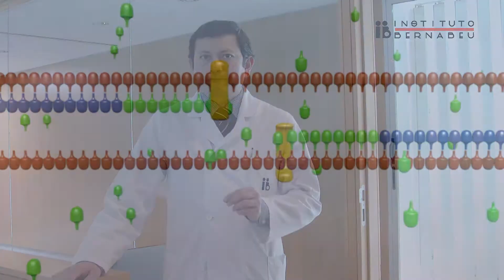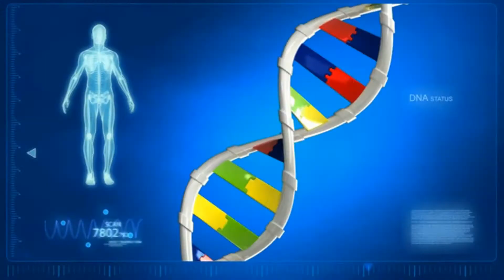Natural Killer Cells and reproduction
Studies in patients with RIF show an increase in cells responsible for the immune rejection called Natural Killer Cells, both in the maternal blood and endometrium (place of implantation). Therefore, within the specific protocol for studying the patient with RIF, the evaluation of NK Cells in blood or endometrium (biopsy) could be useful in discriminating this phenomenon as a cause of reproductive failure.

The Instituto Bernabeu RIF unit, together with the specialized technical support of IB Biotech, has the technology needed to determine NK cells in peripheral blood, such as in the endometrium.